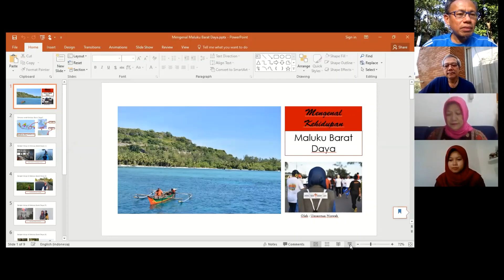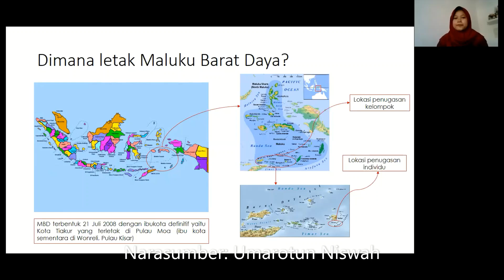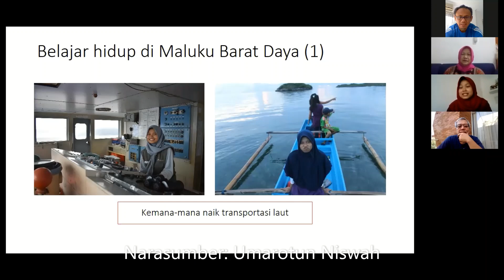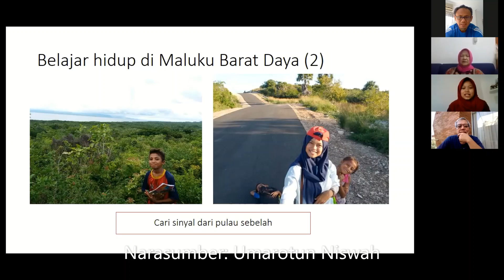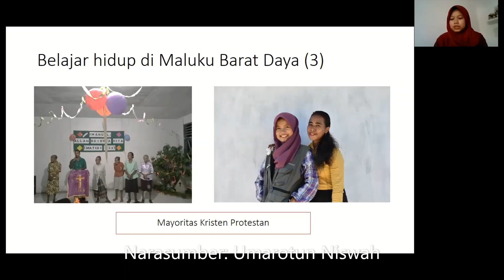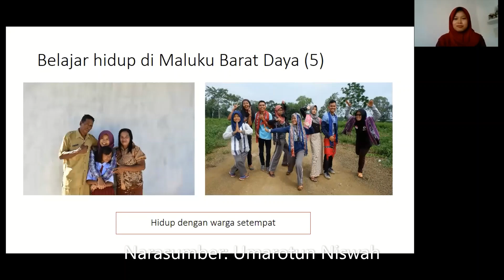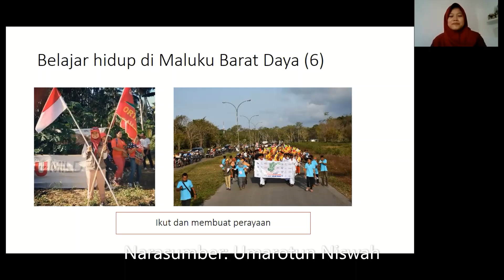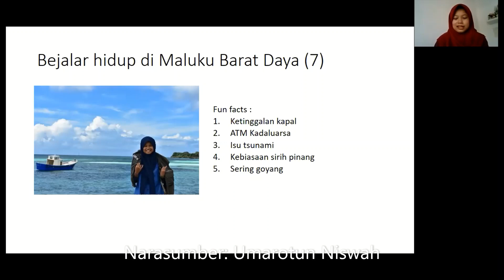Mengenal Kehidupan Maluku Barat Daya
Paguyuban Asmari Kertajaya
(Alumni SMA Negeri se-Purwokerto)
memempersembahkan webinar (seminar online) dengan tema:

Bersama narasumber:
Umarotun Niswah
Program Officer Gagasin.co
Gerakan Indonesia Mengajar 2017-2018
Alumni SMA Negeri 2 Purwokerto
Lulus tahun 2011 - Gerbong 12

Moderator: Budi Sulistijo
Alumni SMA Negeri 1 Purwokerto
Lulus tahun 1985 - Gerbong 6
Pengurus Pusat Paguyuban Asmari Kerta Jaya 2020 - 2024

Video ini merupakan hasil webinar dengan aplikasi zoom dari Paguyuban Asmari Kertajaya yang dilakukan pada:
Hari: Sabtu